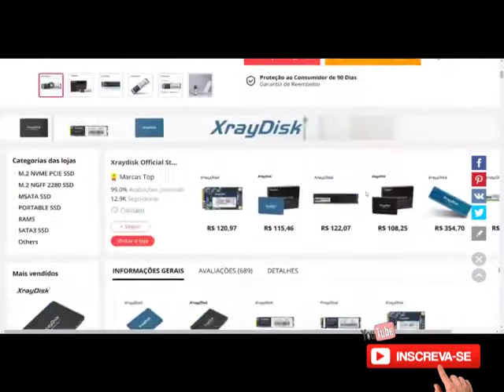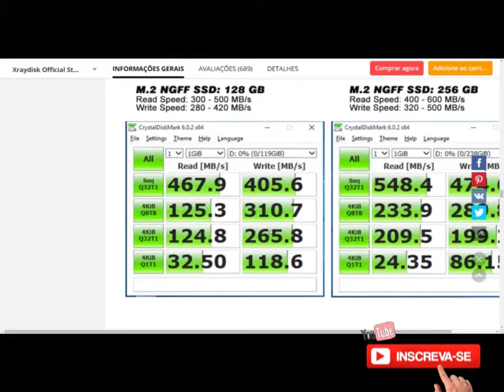SSD Xraydisk vale a Pena? Aliexpress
LINK DA COMPRA NO ALIEXPRESS
modelo quadradinho tbm é bom sata 3
bom pendrive barato

PEGA ESSE CUPOM ALIEXPRESS 6IC3 para compras aima de 180 reais
CUPOM ALIFAN PARA PRIMEIRA COMPRA NO SITE